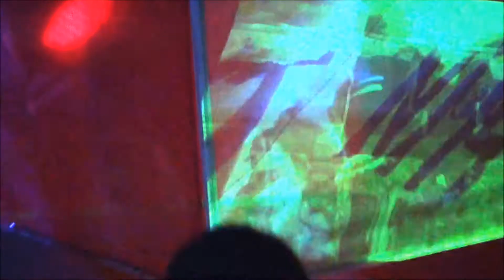SUPER GIRL & ROMANTIC BOYS live TRANSSMISJA 2013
SG&RB w KN zakończenie TRANSSMISJA 2013 w Krakowie.
LIVE IN KN kawiarnia naukowa Dajwór 16 mediafinger 2013